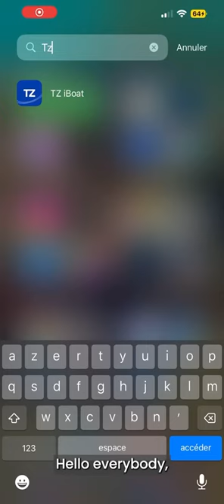Using TZ iBoat to find the best fishing spots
TIMEZERO partner, John John Fishing, uses TZ iBoat for more than a great sailing experience - he also uses it to find the best fishing spots!

Download TZ iBoat - Marine Navigation, now! The most complete fishing and sailing app for iOS.